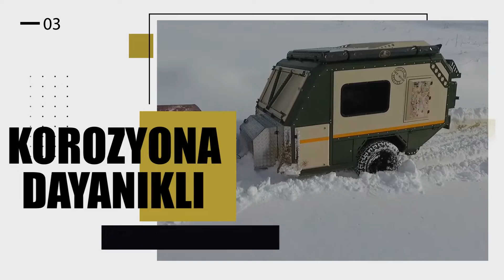CRAWLER 2019 NEW PROJECTS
TAMAMEN BİR TÜRK MARKASI OLAN CRAWLER KARAVANIN 2019 YILINDA TASARLADIĞI ÜRÜNLERİ SİZLERİN BEĞENİSİNE SUNMAKTAN MUTLULUK DUYARIZ.